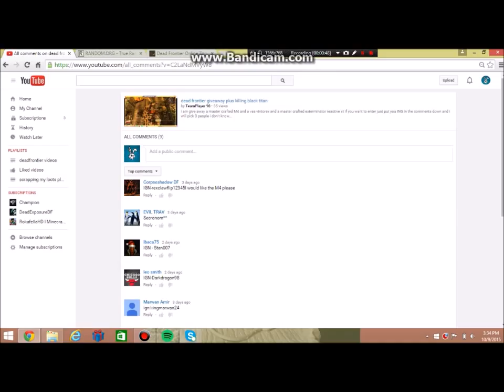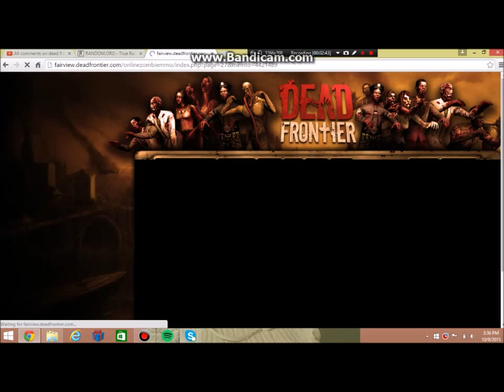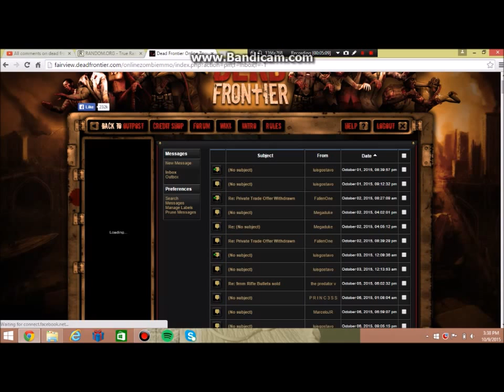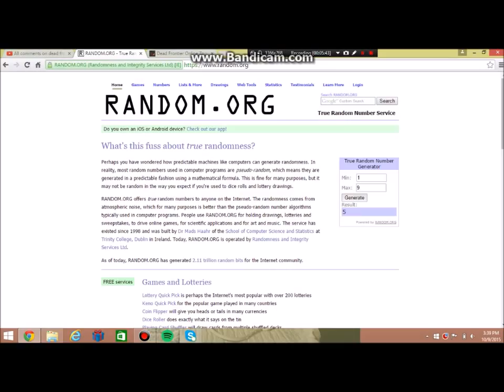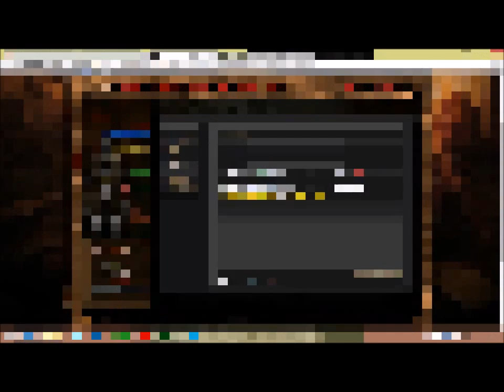dead frontier announcing the giveaway winners